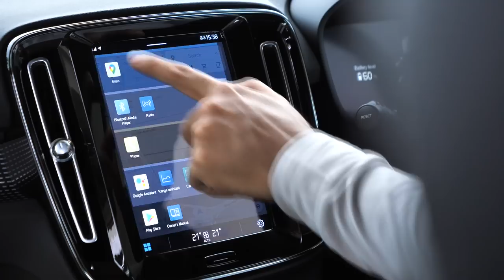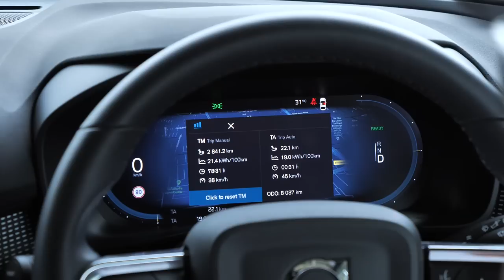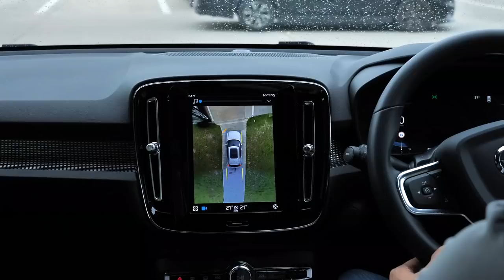รีวิว Volvo XC40 Pure Electric ไฟฟ้ายุโรปราคาเบา : MGR Motoring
MGR Motoring ลองขับ Volvo XC40 Pure Electric บอกเลยว่าแตกต่างจากตัว PHEV แบบคนละเรื่อง ทั้งความแรงและสมรรถนะ โดยเฉพาะเบรกที่เนียนดี แต่ขับทางไกลยังต้องพะวงหาที่ชาร์จนะ